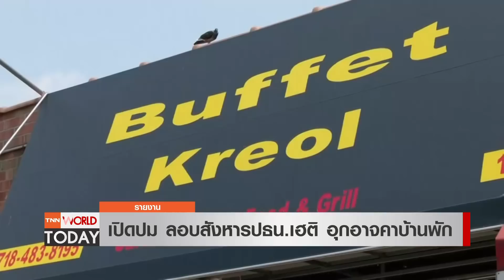เปิดปม ลอบสังหารปธน.เฮติ อุกอาจคาบ้านพักกลางดึก l TNN World Today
เกิดเหตมือปืนบุกยิงประธานาธิบดีเฮติคาบ้านพักส่วนตัวอย่างอุกอาจ  ยังไม่มีกลุ่มใดแสดงตัวว่าอยู่เบื้องหลัง แต่ก็มีการสันนิษฐานว่าอาจเกิดจากแรงจูงใจทางการเมือง ความคืบหน้าของคดีและอนาคตของเฮติจะเป็นอย่างไรต่อไป